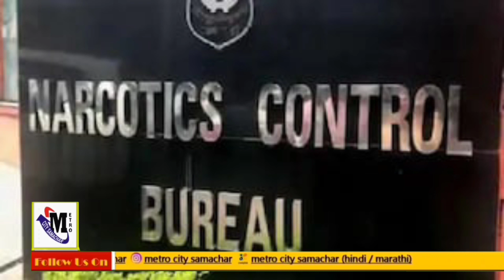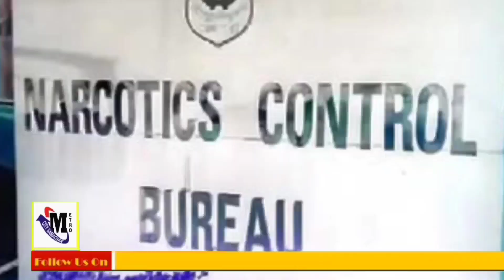Drugs News Mumbai : मुंबई में NCB का बड़ा एक्शन, 5 गिरफ्तार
drugs news mumbai

md drugs news in mumbai

mumbai drugs news today

mumbai drugs news in hindi

navi mumbai drugs news

latest drug news in mumbai

latest news about drugs in india